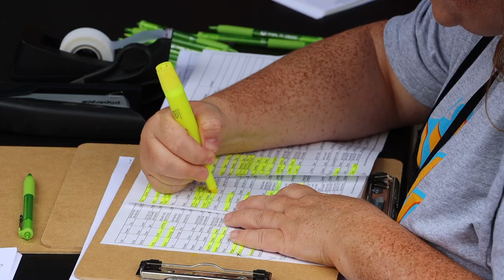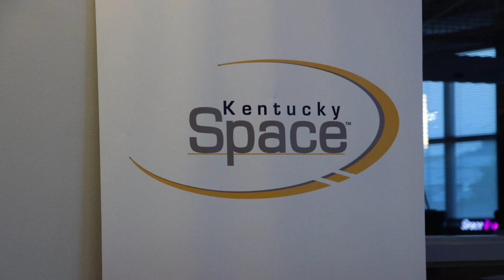Camp UNITE 2022 Tuesday Recap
Campers began arriving at Morehead State University Tuesday afternoon, July 19, 2022. After being assigned teams, they gathered for games and socializing prior to the mid-afternoon welcome ceremony. Teams participated in a scavenger hunt, then took turns visiting field games provided by KEMI (Kentucky Employers Mutual Insurance) staff, a K-9 demonstration by the Kentucky State Police, impaired driving course, and visit to the Star Theater at MSU's Space Science Center. They topped the evening off with a visit to the camp snack trailer.